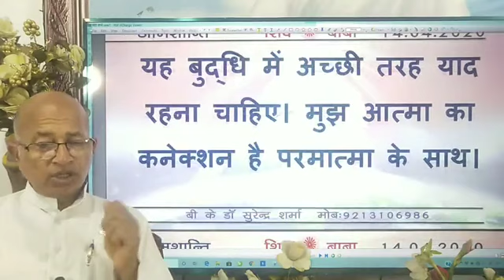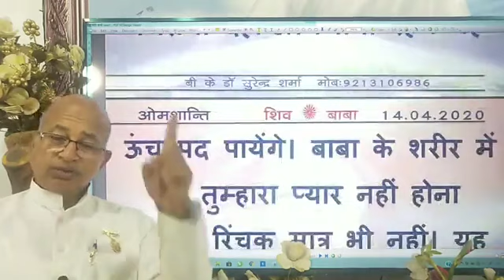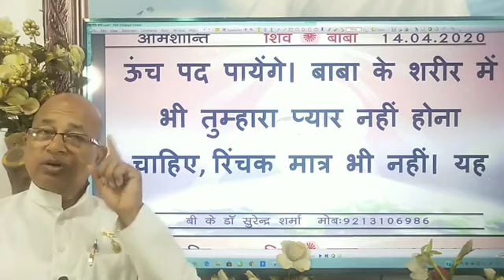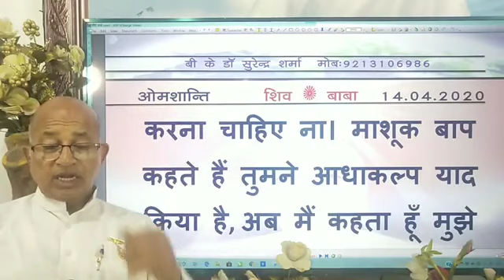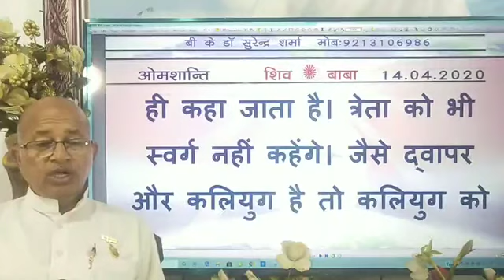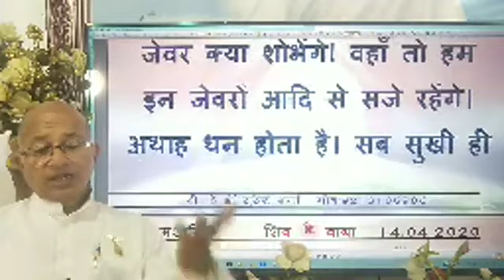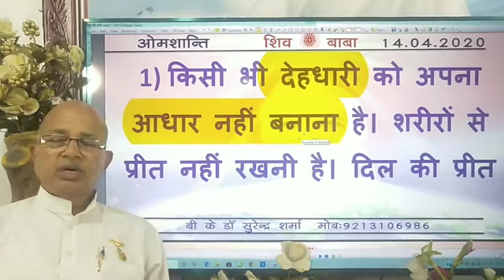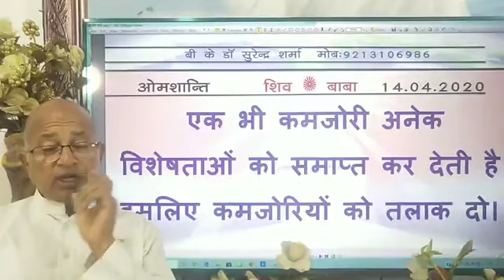14/04/2020)आज कि मुरली /Today murli live/ Daily murli/ murli live/aj ki murli/BK Dr surender Sharma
Share VideoIf you want peace and prosperity listen today Murli, daily Murli , Brahma Kumaris Murli, Gods versions, Supreme souls versions you will become happiest, holiest in the world. we were waiting these Golden versions of Supreme soul that will be listened . प्रजापिता ब्रह्माकुमारी ईश्वरीय विश्वविद्यालय /साकार मुरली /अव्यक्त मुरली /लाइव मुरली /टुडे मुरली /डेली मुरली  /godly versions.Share VideoShare Video